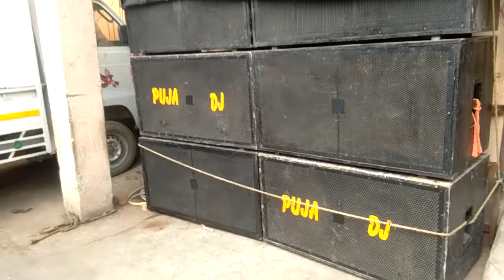😘😘 DJ setup hard bass Dj Puja Bokaro